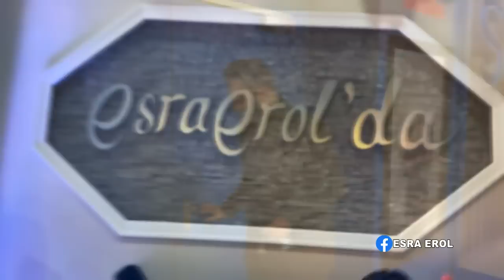CANER TOYGAR GÖZÜYLE ESRA EROL YAYIN ÖNCESİ